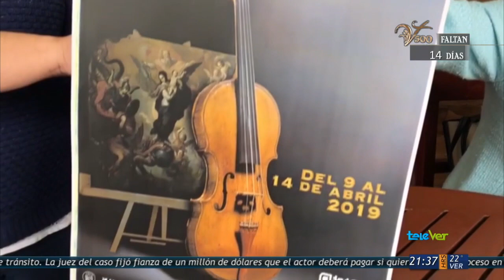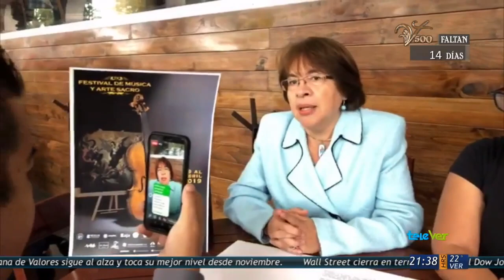Festival de arte y música sacra en Xalapa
La región de Xalapa es una de las mayores sedes de cultura religiosa de la entidad. Este martes inicia un festival sobre música y arte sacro.